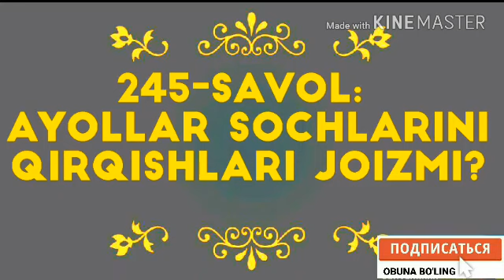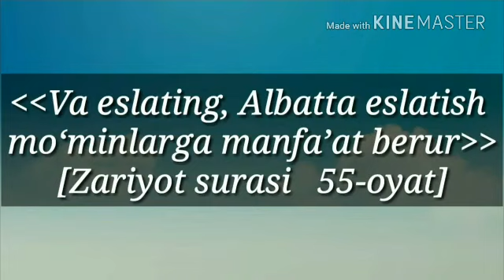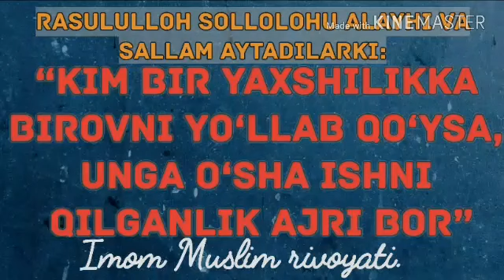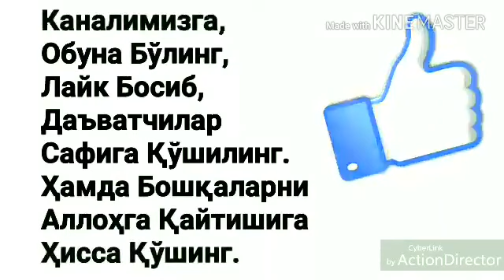АЁЛЛАР СОЧЛАРИНИ КЕСИШИ ЖОЙИЗМИ ~ АБДУЛЛОҲ ЗУФАР. AYOLLAR SOCHLARINI KESISHI JOIZMI ~ ABDULLOH ZUFAR